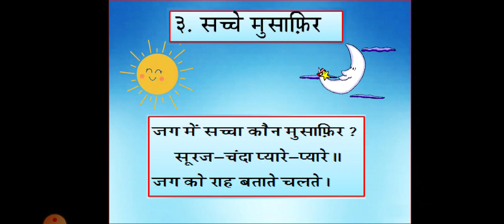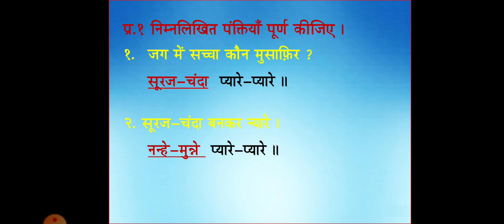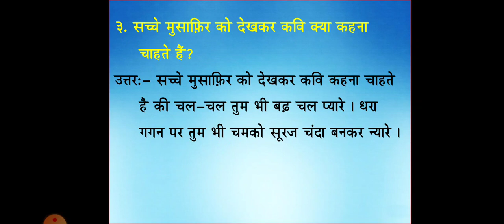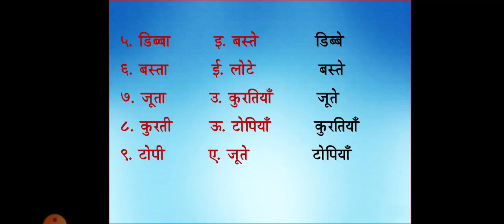Sachhe musafir video - 2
Class IV Hindi Ptd. by Mrs. Laxmi Khushal